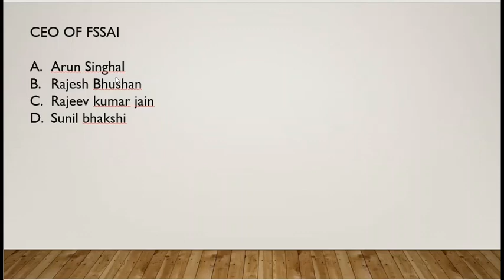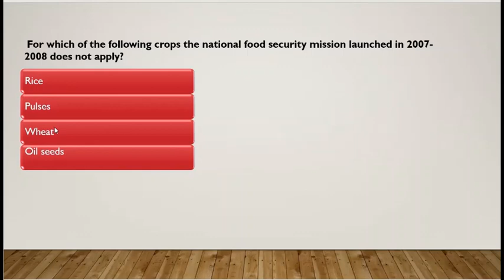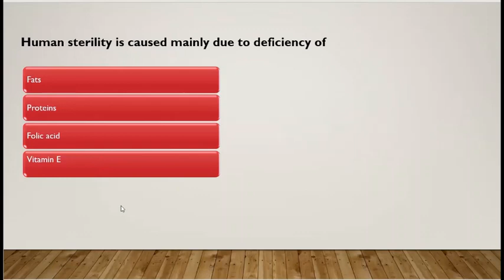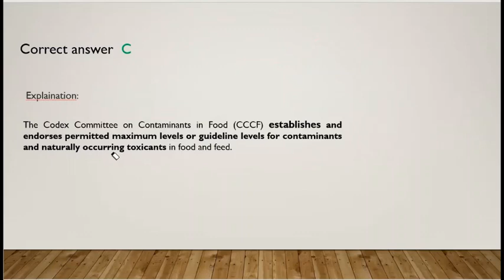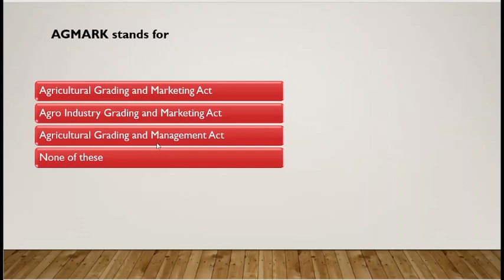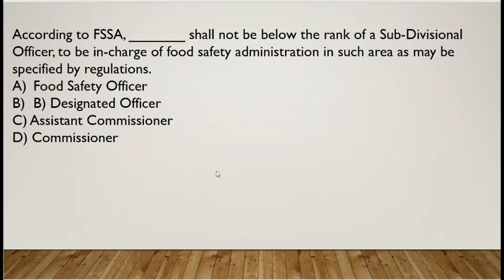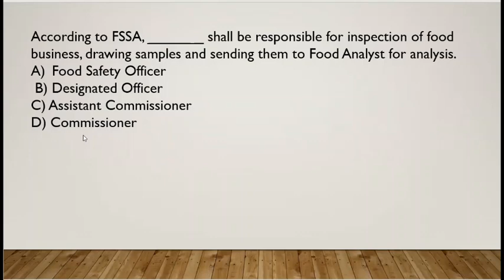FSSAI REVISION THROUGH MCQ'S | CLASS 1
I HAVE STARTED FREE CLASSES FOR FSSAI ASSISTANT EXAMS. THIS VIDEO WILL CONSISTS OF ONE CURRENT AFFAIRS TOPIC AND ONE FSSAI INITIATIVE TOPIC. THIS VIDEO SERIES WILL COVER ALL THE NECESSARY TOPICS REQUIRED FOR THE FSSAI ASSISTANT EXAM. DO WATCH THE VIDEO AND REPLY YOUR VIEWS IN COMMENT SECTION. I WILL COVER ALL THE NECESSARY TOPICS BEFORE THE EXAM